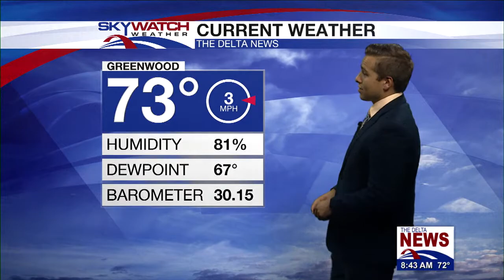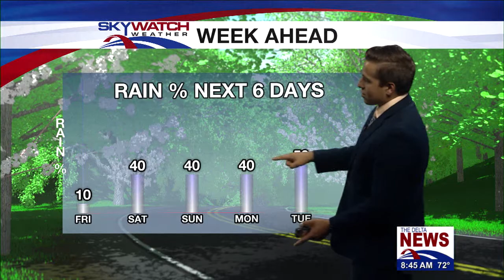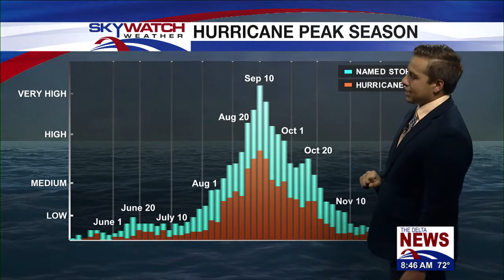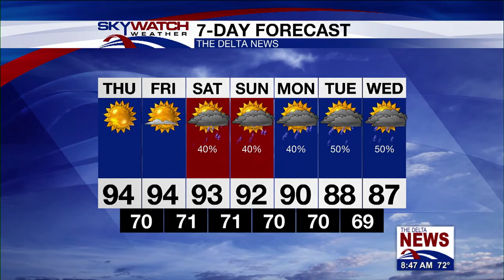Thursday Morning Forecast 9-10-2020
The recent sunny and hot weather will persist through Friday.  Highs will remain in the mid-90s with heat index values approaching 100 degrees.  This weekend will feature increasing rain chances as deep Gulf moisture moves into the region.  The moisture will remain in place next week keeping an unsettled pattern heading into the middle of September.